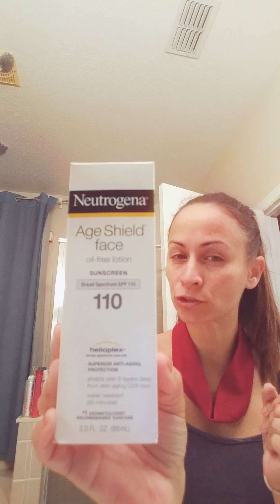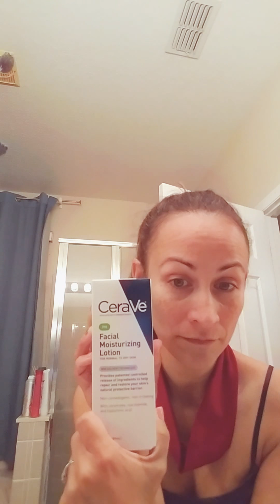My skincare Journey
All of the products that I will be showing I purchased from Walgreens at very reasonable prices.

* CeraVe am
* CeraVe p.m.

Biore baking soda cleansing scrub

Facial cleansing sponges

Age Shield face oil-free lotion broad spectrum SPF 110 by Neutrogena

The ones I did not like that I was currently using ulta brand